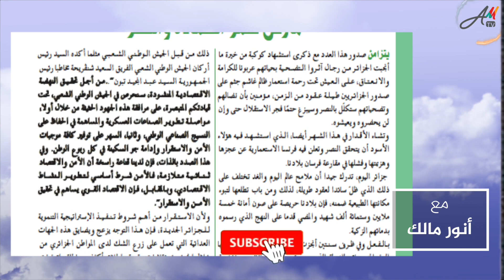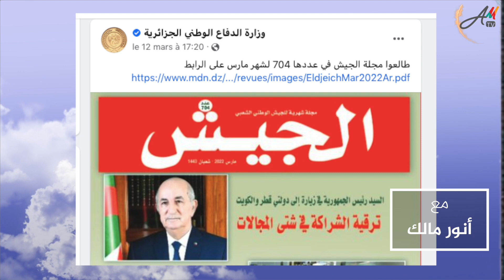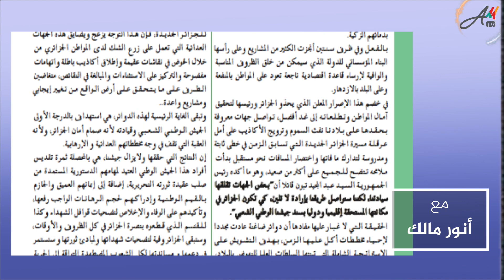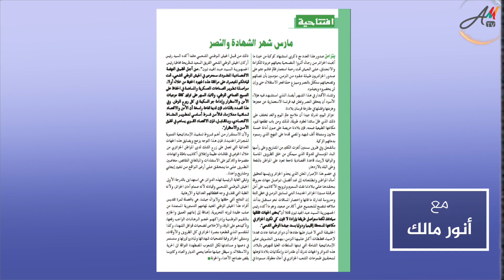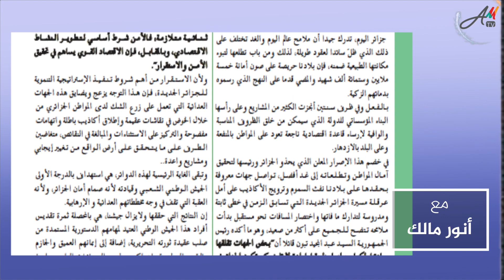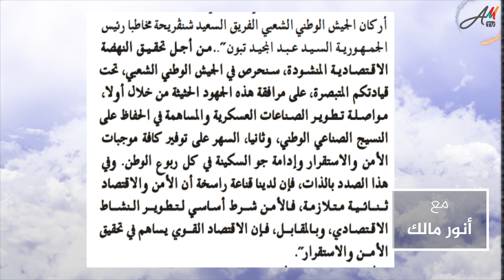مهازل "الجيش" متواصلة.. الجنرالات يسوقون لجزائر جديدة وكأنهم يعيشون في كوكب آخر